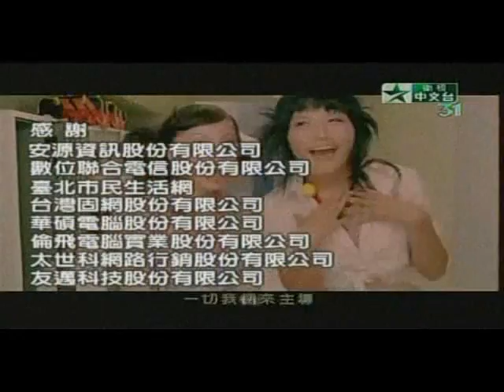20060902 WIFLY獵人百萬大搜索 Vol.4 Part 5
主持人:黑人(陳建州)& 黑澀會美眉
每週六下午2:00 衛視中文台
On air at 2:00 p.m., Saturday on Star TV (Taiwan)
請參閱節目網站

(This is a game/TV show website which promotes citiwide Wi-Fi wirless network in Taipei.)